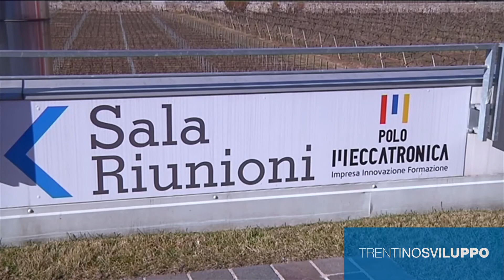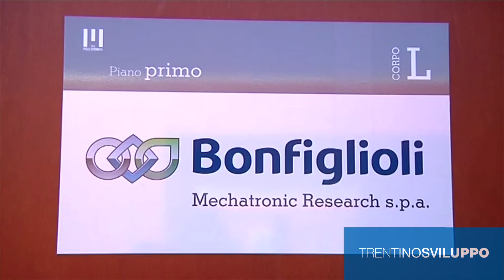Bonfiglioli Business Unit Meccatronica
Bonfiglioli Riduttori rilancia la scommessa sul Polo Meccatronica rafforzando il proprio radicamento in Trentino. A quattro anni dall’avvio del Bonfiglioli Mechatronic Research, operativo dal 2011 con una prima unità sperimentale composta da una decina di ricercatori, la multinazionale emiliana ha siglato oggi con la Provincia autonoma di Trento e con Trentino Sviluppo un’intesa che prevede la localizzazione a Rovereto della nuova unità di business denominata “Mechatronic Drives and Solutions”. Verranno da subito utilizzati ulteriori spazi nella sede esistente, con la prospettiva di costruire entro il 2018 un nuovo stabilimento all’interno del Polo Meccatronica. Importante l’incremento di fatturato atteso per l’unità produttiva di Rovereto, e di conseguenza anche la crescita dei livelli occupazionali che saliranno dagli attuali 30 occupati fino a 100 lavoratori.